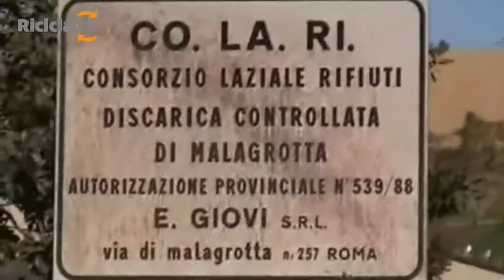Roma: il futuro è negli ecodistretti - Intervista a Daniele Fortini, Ama Roma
Facendo i conti con inchieste giudiziarie, turbolenze politiche e criticità gestionali, negli ultimi due anni Daniele Fortini, numero uno di Ama, ha avviato un processo di rinnovamento della municipalizzata capitolina e del sistema romano di gestione dei rifiuti solidi urbani, svincolando la città dal monopolio del "Supremo" Manlio Cerroni (patron della megadiscarica di Malagrotta attualmente a processo per traffico di rifiuti ed associazione a delinquere) e risanando un'azienda, Ama, devastata da anni di malagestione. Il tutto, però, mentre la Capitale fa i conti con il commissariamento della stessa amministrazione con la quale lo stesso Fortini ha condiviso per due anni il percorso verso il rilancio del ciclo rifiuti. Percorso che vede nella costruzione dell'ecodistretto di Rocca Cencia una delle sue tappe principali. Un progetto che, assicura Fortini al microfono di Ricicla, non subirà rallentamenti. «Il progetto degli ecodistretti è irreversibile. Abbiamo il massimo sostegno del Prefetto Gabrielli, del Commissario Tronca e del Governo. Non vedo problemi per il processo che abbiamo già intrapreso».